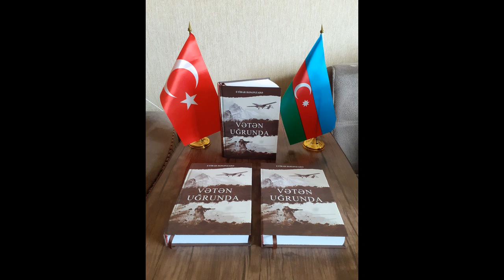Etibar Həsənzadə. Dəyərli yazarımız Güneş Altuner hanıma "Vətən uğrunda" kitabımı hədiyyə etdim.